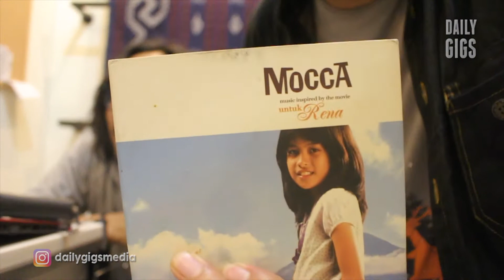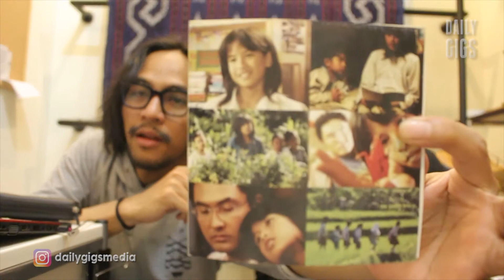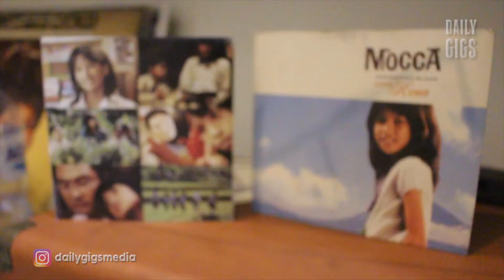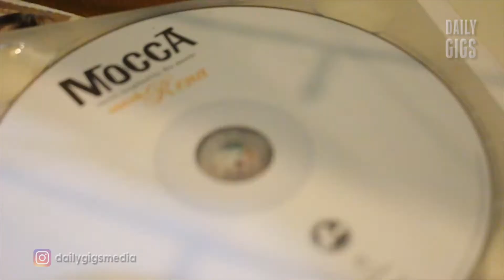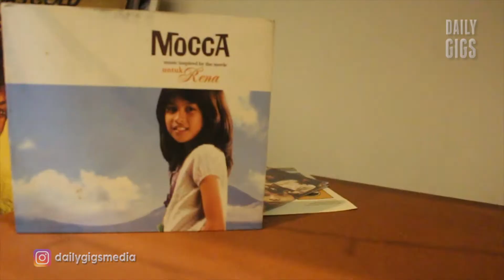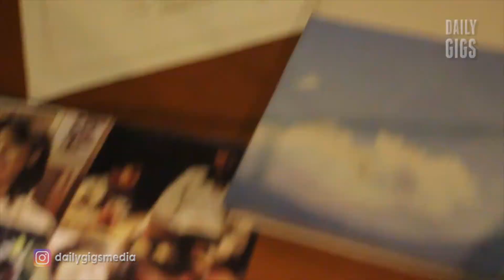Album Mocca yang cukup mahal | Rilisan Fisik #10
Beberapa tahun yang lalu sempat nge dm beberapa toko online perihal album Mocca - OST Untuk Rena namun harganya masih cukup mahal. Kali ini saya dapet album nya dengan harga Rp.200.000,- worth it gak sih?

Instagram @dailygigsmedia (Kalau followersnya nyampe 500, kita bakalan bagi-bagi CD dan Merchandise gratis setiap bulan)

Dailygigs adalah channel official partner padapanik.com :
Dailygigs
Music Journal